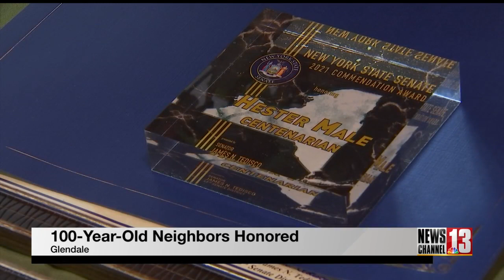Nine people in Glenville celebrate 100 years of life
A group of people at Glendale Home in Glenville is celebrating a milestone that less than 1% of Americans will reach. They've lived past 100.